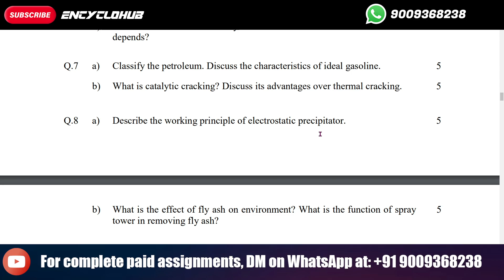a) Describe the working principle of electrostatic precipitator. 5 b) What is the effect of fly ash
Assignment -1
(To be done after studying the course material)
Course Code: MRW-001
Course Title: Energy Conversion
Assignment Code: MRW-001/TMA/2024
Maximum Marks: 100
 Last Date of Submission: April 30, 2024 (For June TEE), September 30, 2024 (For December TEE)
Note:
1. For any question worth 5 marks the word limit is 200 words, for a 10 mark question it is 350
words.
2. All questions are compulsory. All questions carry equal marks.
Q.1 a) A six-pole induction motor is running at a speed of 980 rpm when it is fed
from 50 Hz source. Find the slip with which the motor is running and the
frequency of the rotor current.
5
 b) Discuss the integrated power generating system for rural areas. 5
Q.2 a) Enlist the various applications of a solar PV system 5
 b) What is Vacuum Efficiency? What are the factors on which vacuum
efficiency depends?
5
Q.3 a) Discuss the characteristics of bagasse. How is it possible to convert bagasse
into liquid fuel?
5
 b) Describe the various zones of gas production reactions. 5
Q.4 a) Determine the theoretical amount of air required for the complete
combustion of coal with the following composition: 5 C = 60%, H = 5%, O
= 4.8%, S = 0.2%, Nitrogen = 2%, Moisture = 10% and Ash = 18%.
5
 b) A hydroelectric station is to be designed for a catchment area of 102 sq. km,
runoff of 70% and the average rainfall of 127 cm. The head available is 381
m. What power can be developed if the overall efficiency of the plant is
80%?
5
Q.5 Explain the working and construction of a simple gas turbine power plant. 10
Q.6 a) Discuss the various stages of energy conversion in railway transportation
system.
5
 b) What is combustion efficiency? What are the various factors on which it
depends?
5
Q.7 a) Classify the petroleum. Discuss the characteristics of ideal gasoline. 5
 b) What is catalytic cracking? Discuss its advantages over thermal cracking. 5
Q.8 a) Describe the working principle of electrostatic precipitator. 5
 b) What is the effect of fly ash on environment? What is the function of spray
tower in removing fly ash?
5
Q.9 Write short notes on the following:
a) Hydraulic Sluicing Element 5
b) Magneto hydrodynamic Power Generation 5
c) Bioenergy 5
d) Surge Tanks 5